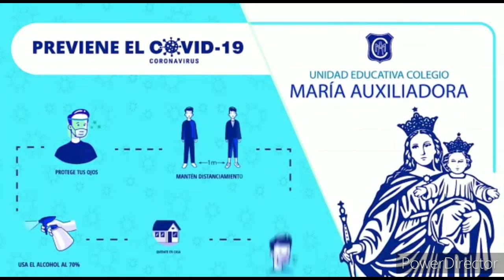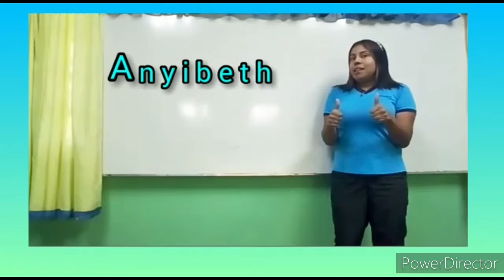Lunes 18 de octubre - 3er Nivel "A"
Maestra: Anyibeth Parra
Lunes 18 de Octubre de 2021
Valencia - Carabobo